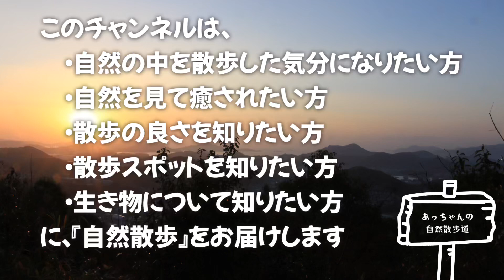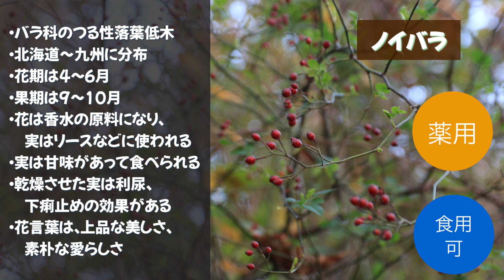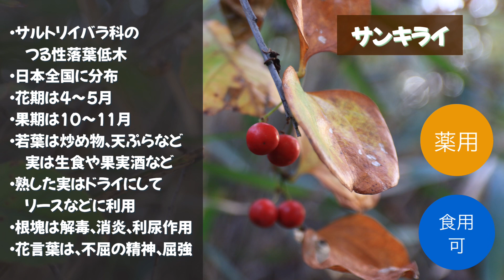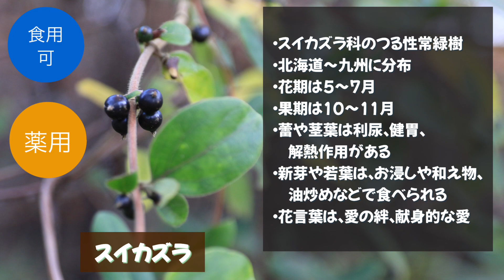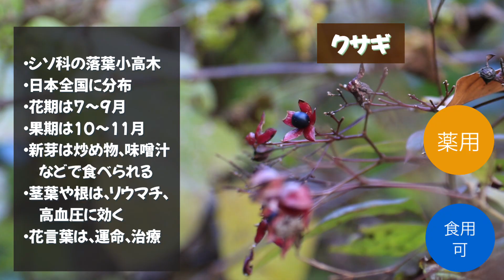【2022年秋: キャンプ場散歩】びんご運動公園〜黒い影の生き物は何!?〜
広島県尾道市にある『びんご運動公園』の風景・生き物をお届けします。

○撮影時期
　2022年11月

○撮影場所
　びんご運動公園（広島県尾道市）

○紹介する生き物
【植物】
　・ヤシャブシ
　・ノイバラ
　・ヒヨドリジョウゴ
　・ツクシハギ
　・サンキライ
　・スイカズラ

○周辺施設・情報
　キャンプ場: ザリガニくんオートキャンプ場（びんご運動公園オートキャンプ場）
　観光: 千光寺